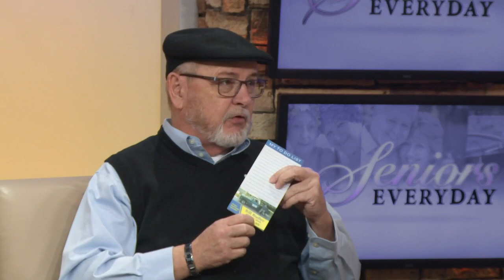Selling Homes Game Plan